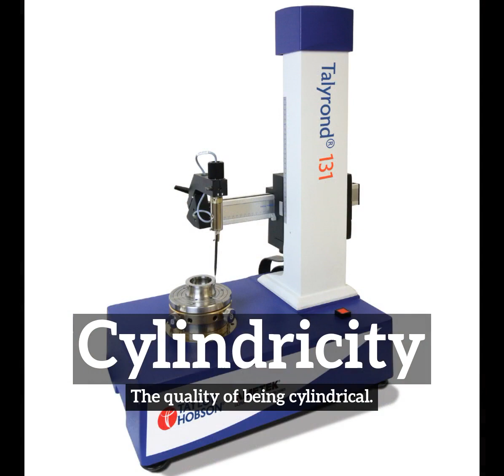What is Cylindricity? | How Does Cylindricity Look? | How to Say Cylindricity in English?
Learn how to pronounce cylindricity with Imago Spectrum.

What is cylindricity?
How does cylindricity look?
How to say cylindricity in English?
What does cylindricity represent?
What is the defintion of cylindricity?

Imago Spectrum allows you to easily memorize common English words and phrases by joining visual and auditory learning environments into a short video. Focus on the images and repeat cylindricity several times for best retention results.

In this video we are speaking the word, cylindricity. Do take note of how cylindricity is spelled.
The definition of cylindricity is listed below the word in the video.
Cylindricity:  The quality of being cylindrical.